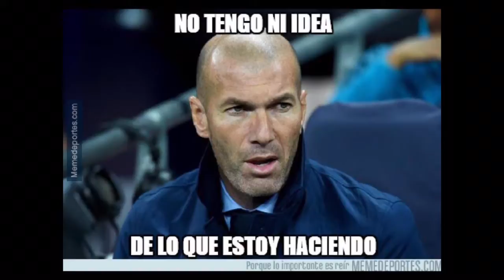TOP 10 DANKEST MEMES OF 2018...